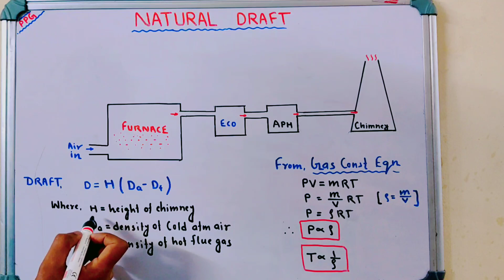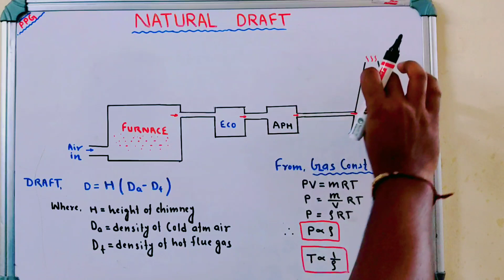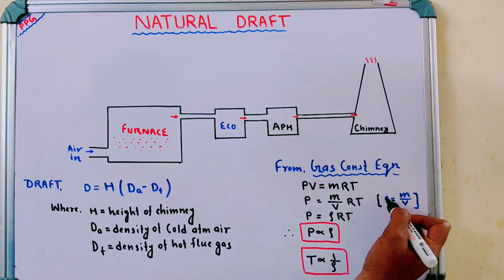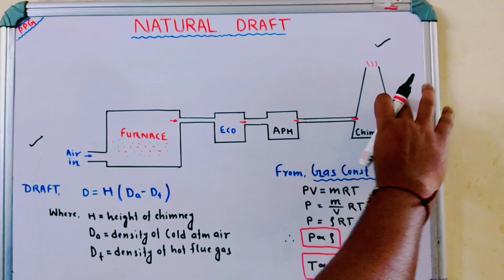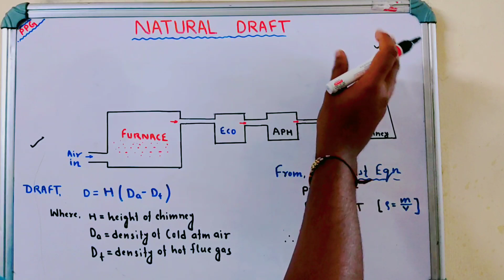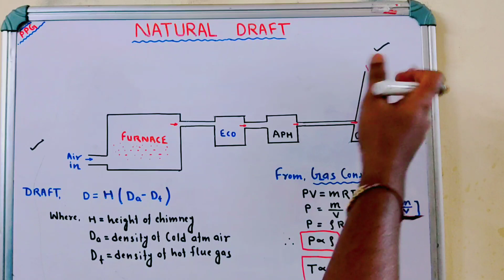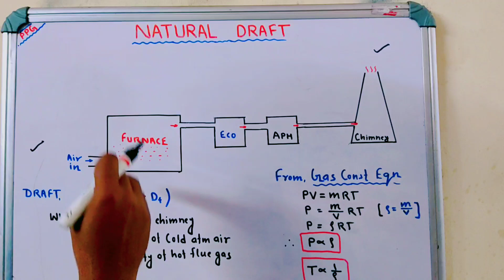Natural Draft / Natural Draught and it's Advantage & Disadvantage/ How Natural Draft created [Hindi]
About Video
This video is informative of engineering student, power plant engineer & workers, general knowledge purpose and also for technical, BOE exam & Interview.

Factors affecting the performance of ESP